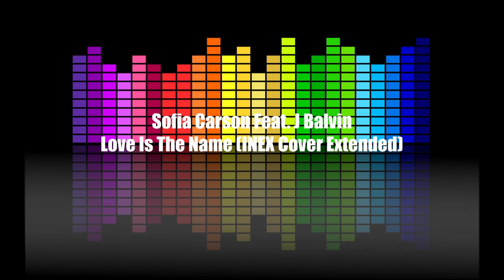Sofia Carson ft. J. Balvin - Love Is The Name (INEX Cover Extended)